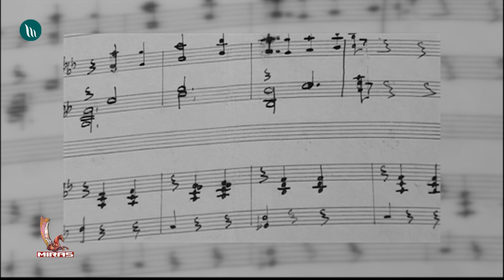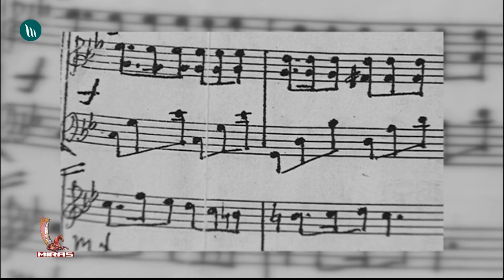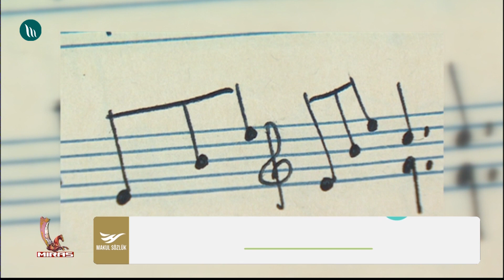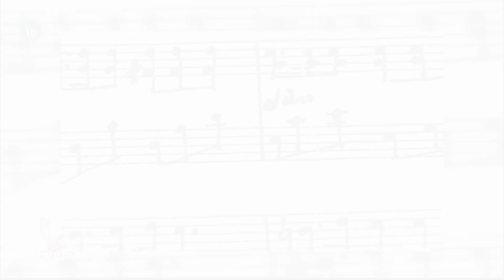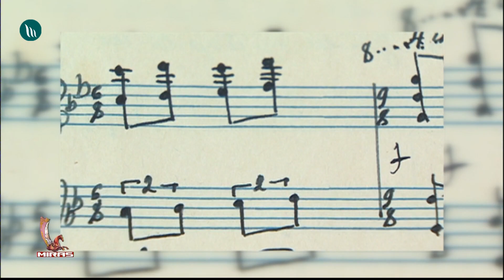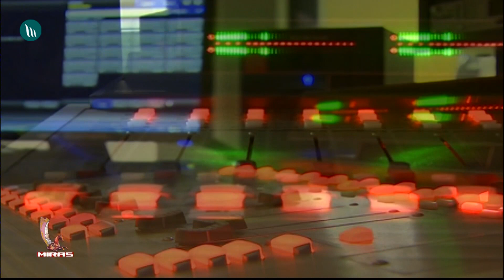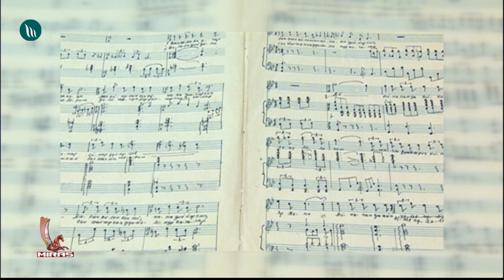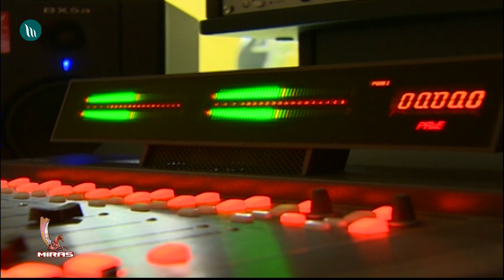Ýagşydan At galar - Rejep Gutlyýew | 2020